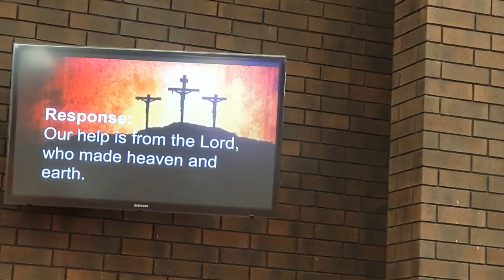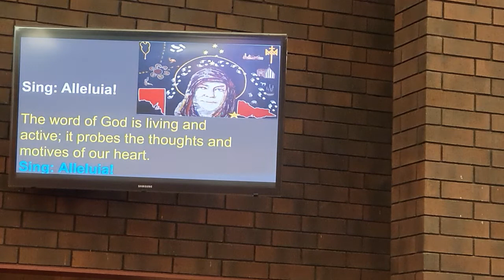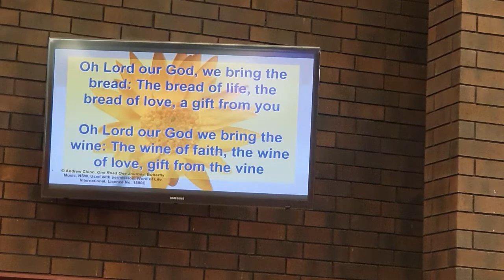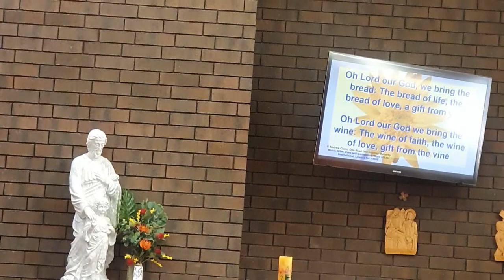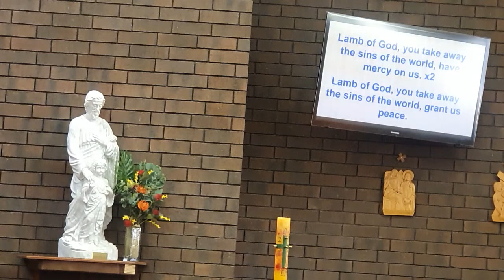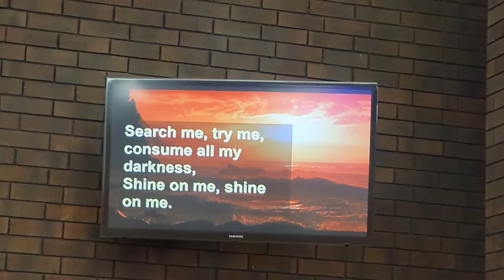29th Sunday in Ord time. Year C 16 10 22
All Saints Catholic Church, Port Augusta. 29th Sunday in ordinary time.       Year C. Celebrated by Bishop Karol Kulczycki,  Bishop of Port Pirie Diocese